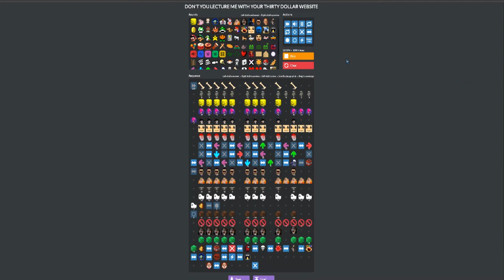Dont you bomb me with your 30 dollar haircut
FNF Famicom Collection Bomberman Song Leak